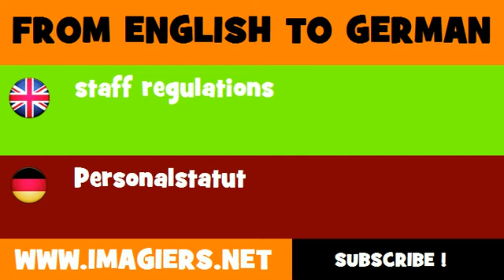DEUTSCH ENGLISCH = Personalstatut